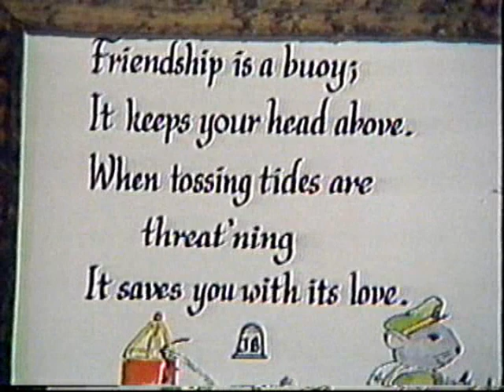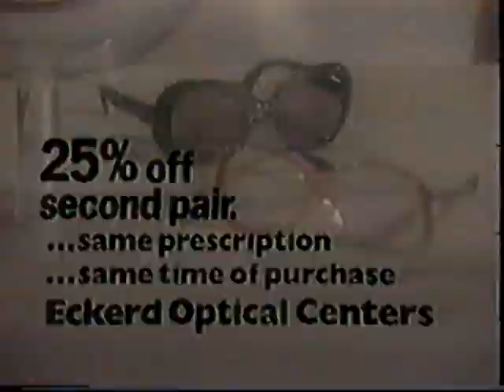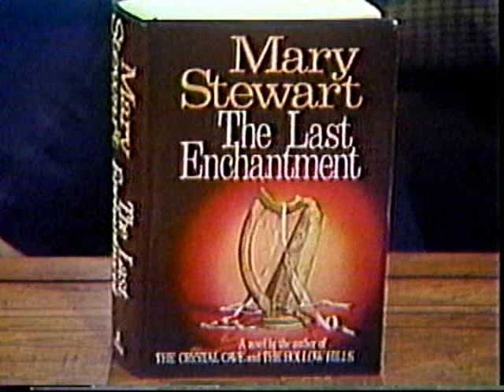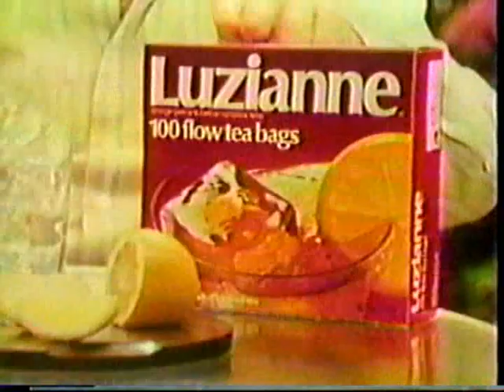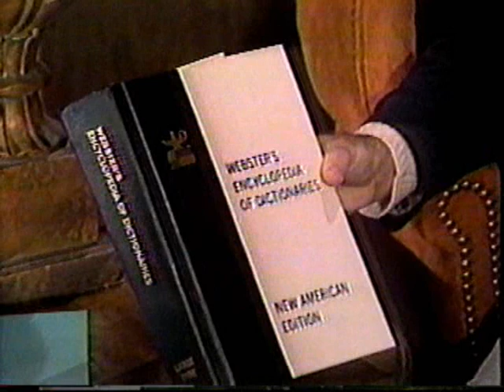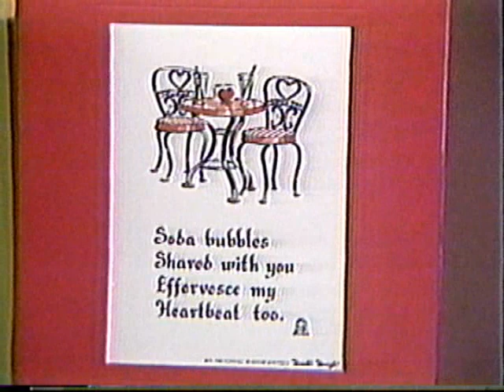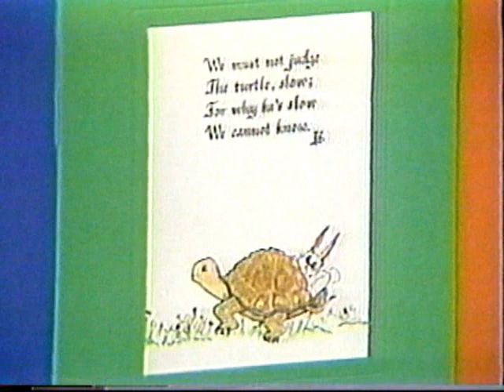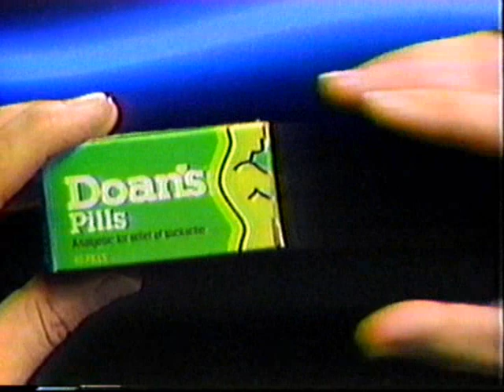WTVD: "At Home with Peggy Mann" (August 1979)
A complete 1979 aircheck of "At Home with Peggy Mann" from WTVD/Durham.  A book review, a look at women who own their own businesses and